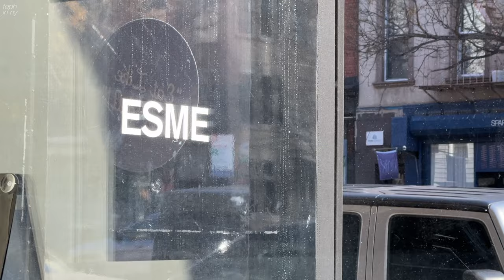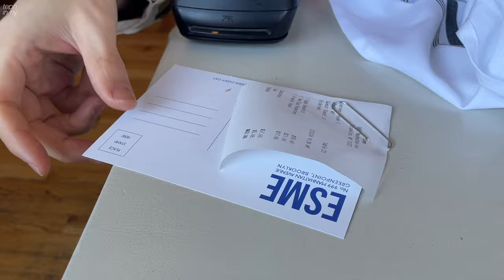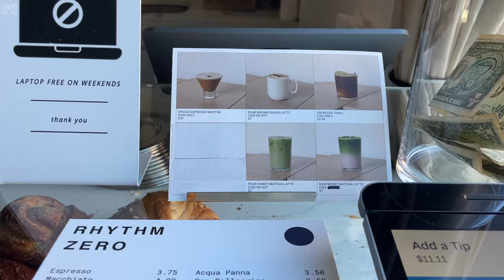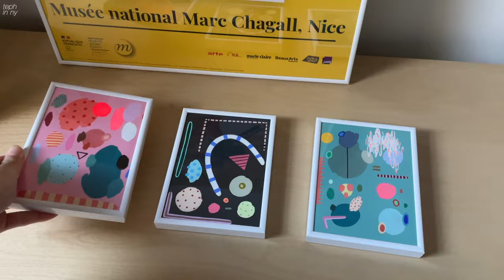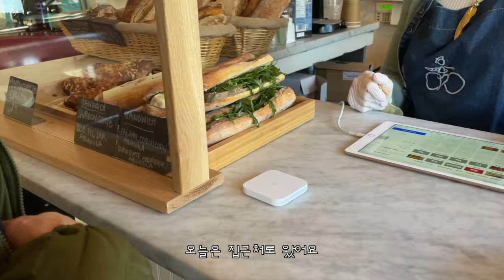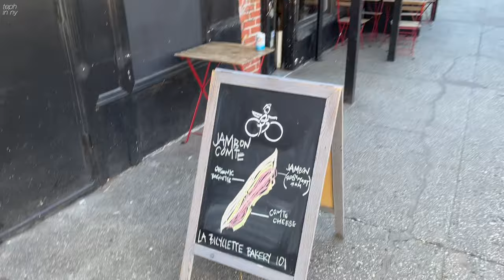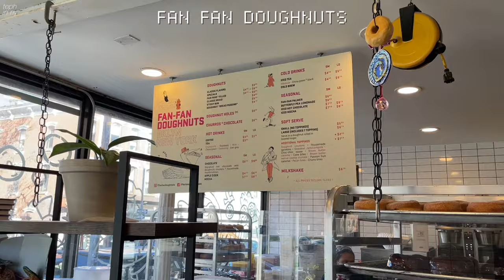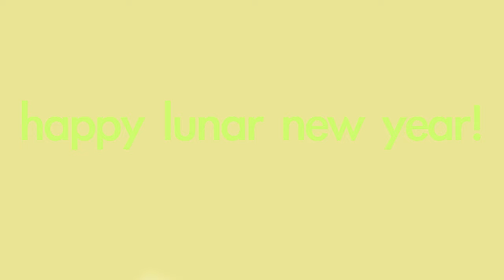[뉴욕 일상 브이로그] 나만 알고싶은 브루클린 감성 카페 근데 커피도 맛있는..☕️ • 찾았다 겉바속촉 프렌치토스트 • KITH 윌리엄스버그 구경하기 • 아기옷 준비 & 성별공개?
여러분 해피 2월! 해피 설날 되세요! ❤️
실시간 업데이트는 🤳  instagram @tephnewyork